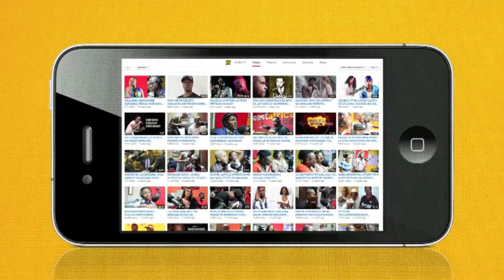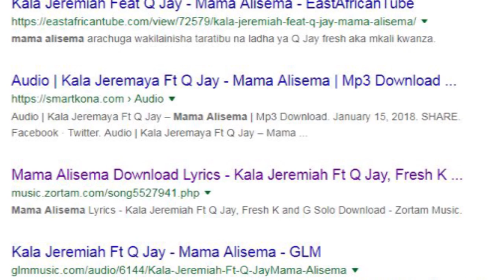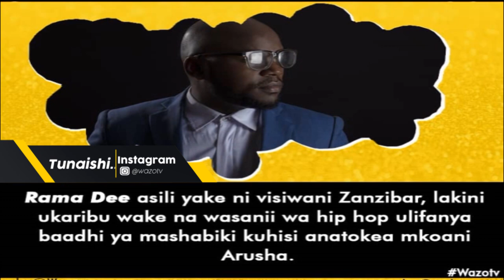WazoFACTS: FAHAMU HIZI 5 KUHUSU MASTAA NA WAZAZI WAO.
Kuna mambo ambayo si rahisi kuyagundua hata kama unafatilia muziki au sanaa yetu.Ndio maana wazo tv tunayakusanya na kukuletea katika namna rahisi kabisa kuelewa na kukumbuka..tembelea chanel hii kila siku kupata hizi na nyinginezo..
tunaishi instagram @wazotv